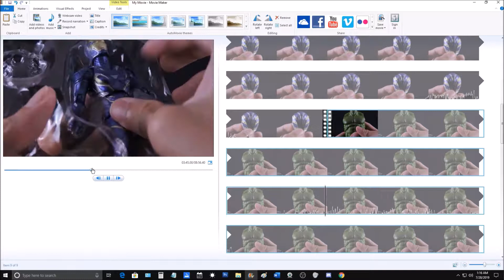Marvel Legends Rescue Unboxing BTS (Behind the scenes)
Lil BTS(Behind the scenes) for my upcoming Unboxing...

If you are interested or if you know someone that's interested in the stuff that I do like toy unboxings, toy reviews, video game clips and more then please sub to my channel or share Thank you!

Camera that I used - Nikon P530

Music was "Remember me" by Sugiwa...